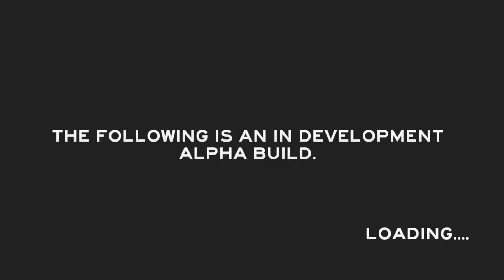vert plays... The Forest [Game 3 Part 5]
This is probably the most hilarious and fun The Forest session so far.  With BlueBoyBlitz co-hosting on Skype, I once again try squeezing a few more days of life out of The Forest.

Note:  Instead of saying "Try 3" I'm going to call it "Game 3".